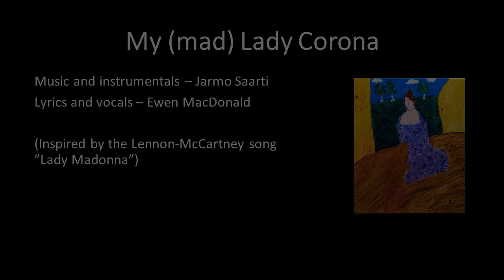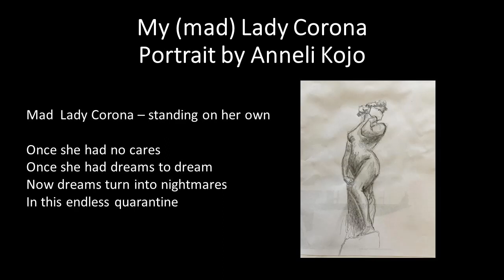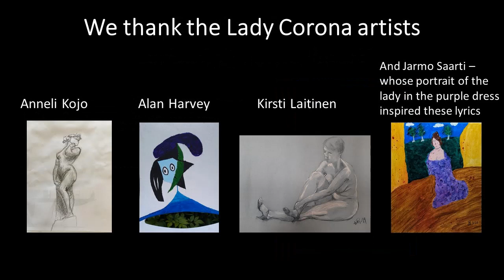My (mad) Lady Corona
Musical journey with my (mad) Lady Corona and some paintings